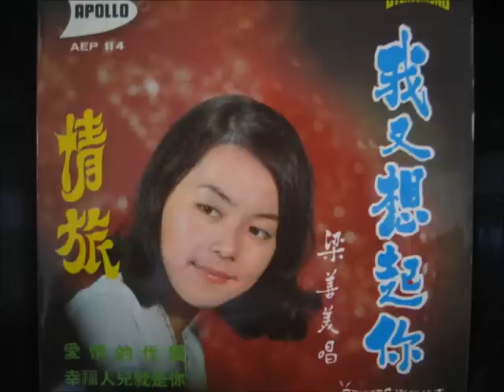Mimi Leong Sheong Mei 梁善美 57 愛情的代價